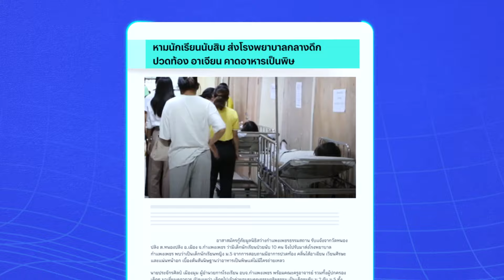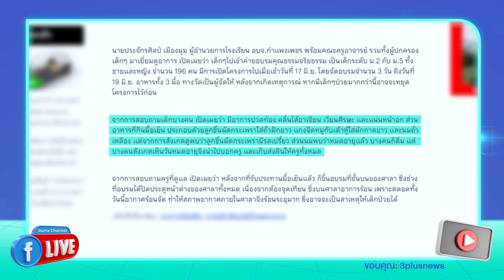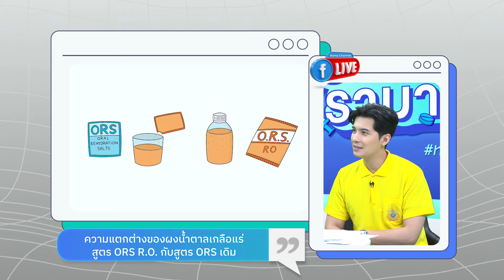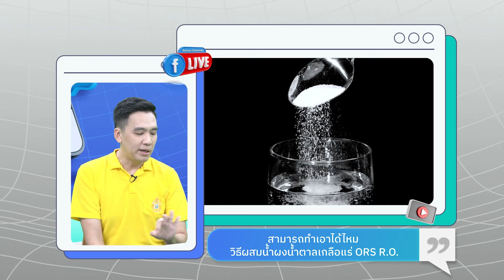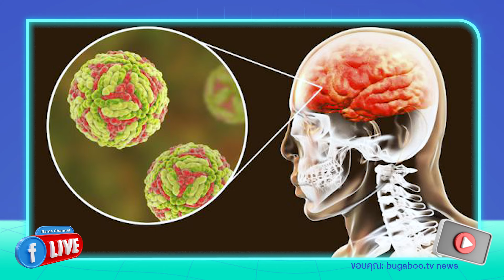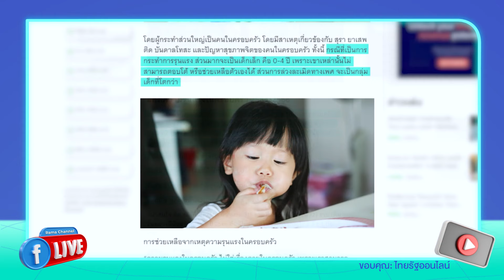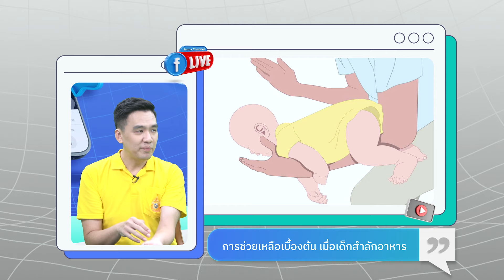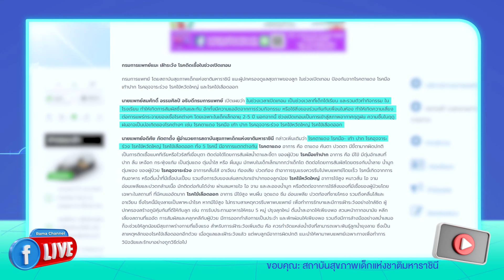พ่อแม่ยุคใหม่: รับมืออย่างไรเมื่อลูกป่วย 26/07/67 พบหมอรามาฯ | by RAMA Channel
พ่อแม่ยุคใหม่: รับมืออย่างไรเมื่อลูกป่วย

เวลาลูกน้อยมีอาการป่วยคุณพ่อคุณแม่ควรจะดูแลเบื้องต้นอย่างไร โดยเฉพาะโรคที่พบบ่อยในเด็ก อย่างเช่น อาหารเป็นพิษ ท้องเสียหรือท้องร่วง ไข้สูง หรือแม้แต่การสำลักอาหาร การสังเกตอาการและการดูแลเบื้องต้นจึงเป็นสิ่งที่สำคัญมากสำหรับพ่อแม่ผู้ปกครองเพื่อบรรเทาอาการเจ็บป่วยก่อนจะไปพบแพทย์หากอาการยังไม่ดีขึ้น

🚩 เมื่อลูกท้องเสีย อาเจียน การใช้ผงเกลือแร่ ORS อย่างไรให้ถูกวิธี?
🚩 วัคซีนไข้หวัดใหญ่จำเป็นแค่ไหนสำหรับเด็กเล็ก ?
🚩พ่อแม่ควรทำอย่างไรเมื่อลูกน้อยสำลักอาหาร ?
🚩 เมื่อลูกเป็นไข้ ทำอย่างไรเบื้องต้นก่อนจะนำไปสู่อาการชักจากไข้สูง ?

ติดตามเรื่องราวเหล่านี้ได้ในรายการพบหมอรามาฯ รายการที่จะพาคุณไปปลดล็อกทุกคำถาม เคลียร์ชัดทุกคำตอบเรื่องสุขภาพให้กับคุณ

แล้วมาทันโรค ทันกระแสไปด้วยกัน